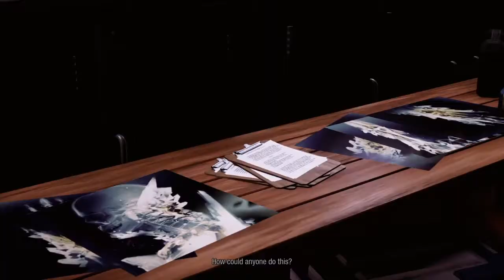OH NO, NOT GRADMA !!!!!!!!!!!!! ( INFAMOUS SECOND SON PART 1 }